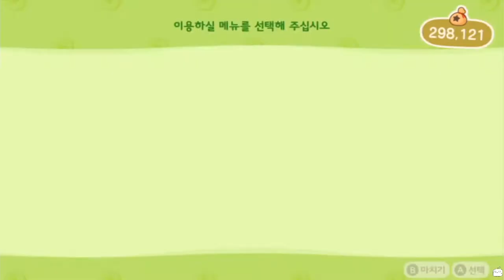숲 속 일상 즐기기